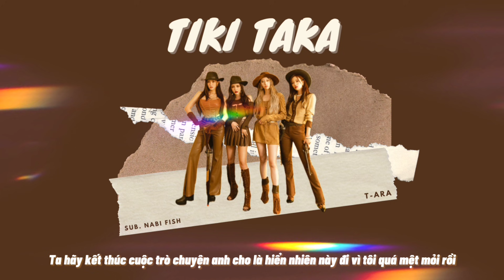[Vietsub] Tiki Taka - T-ara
Tiki Taka và All Kill đều đã có vietsub trên kênh Cá nhé.